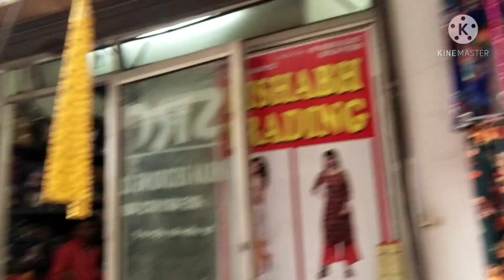🙏 नाइट सूट पजामा प्लाजो कैपरी निकर 🙏 manufacture ❤️7986621179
by jai maa Chintpurni garments Kachi Gali dalbazar Ludhiana Punjab contact number 🙏 by kurti plazo suit legging jacking sharara gharara all ladies variety wholesale 🙏 video last Tak jarur dekhe video by Lucky Singh Ludhiana Punjab contact number 🙏

🙏 not responsibility any profit and loss thank you 🙏